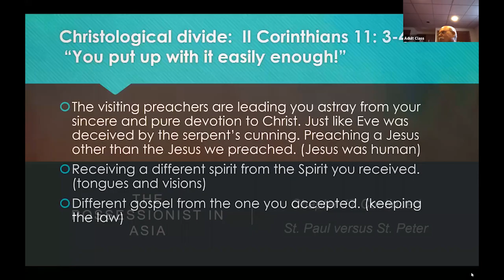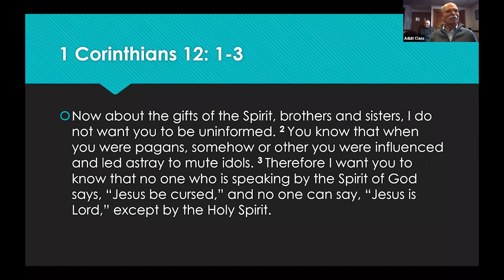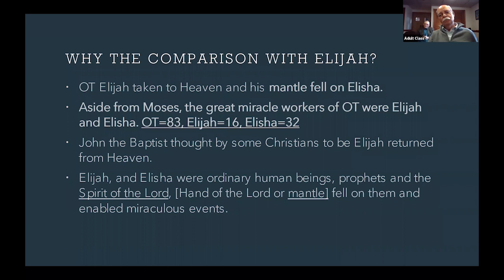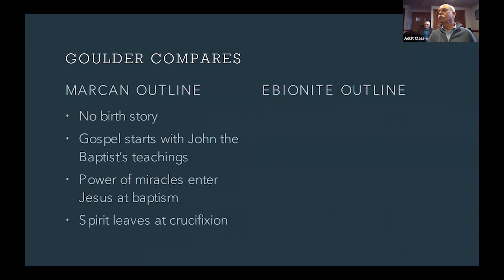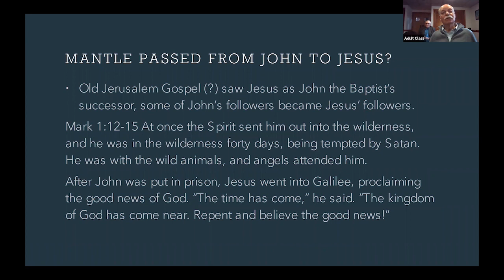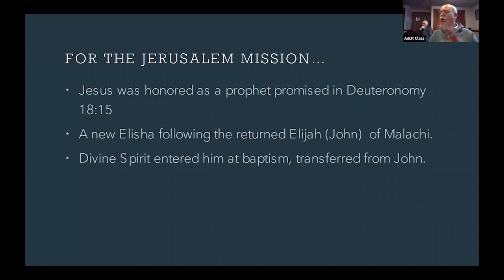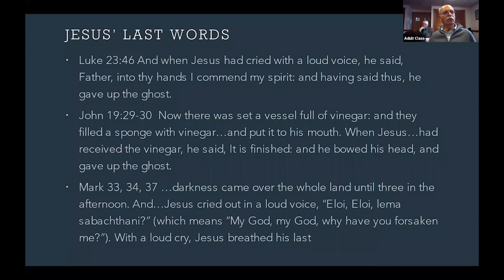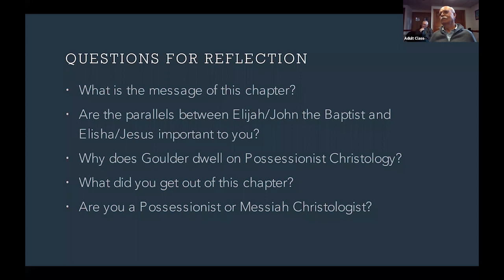May 22 2022, Adult Class Discussion of "St. Paul verses St. Peter: A Tale of Two Missions" - Chap 18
This series of videos is based on the Community of Christ Mission Road Congregation's Adult Sunday School class taught by Jonathan Bacon, Paul Bennetts, Jane Landrum, and Dennis Wood. The class is based on "St. Paul verses St. Peter: A Tale of Two Missions" by Michael Goulder. This session held on May 22, 2022.